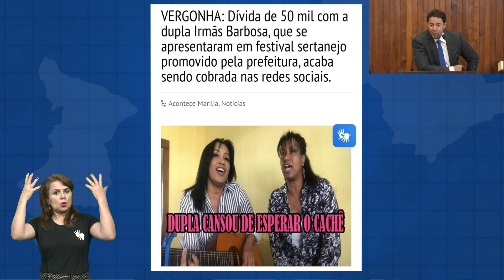Sessão Ordinária 16 10 2023